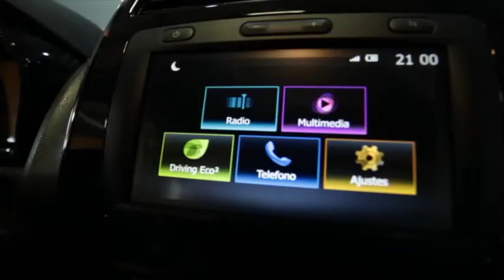Media Evolution | Renault Agenciauto Medellín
Conoce toda la conectividad y tecnología de los nuevos Renault Sandero, Stepway y Logan.

Somos el concesionario y taller Renault más popular en la ciudad de Medellín.